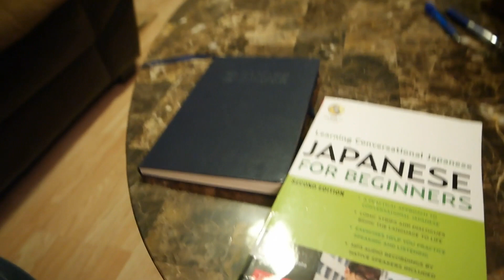BOOK A FLIGHT AND LEAVE, UNPLANNED!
Booking a flight and leaving the country last minute. Seems unreal. First time making a decision like this to a country that I don't know the language, don't know the area or how to get around. Haven't booked a hostel or hotel lol.
I'm so excited but at the same time a little nervous. Adrenaline is going to be kicking in here in a few.
Tokyo, Japan here we go!!